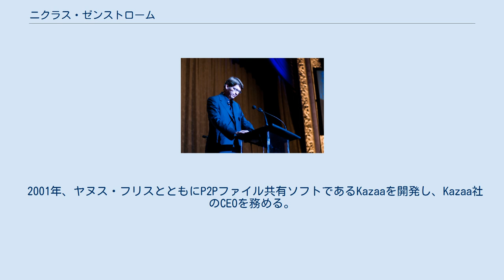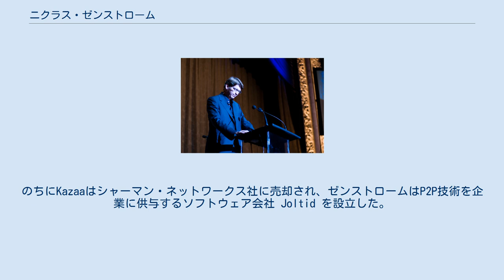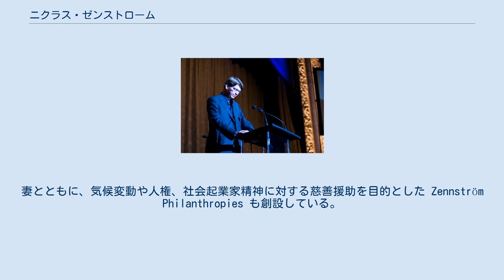ニクラス・ゼンストローム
ニクラス・ゼンストローム（Niklas Zennström、1966年2月16日 - ）はスウェーデンの起業家、投資家、慈善家。
Kazaa、Skype、Joostの開発で知られる。
 ストックホルム県ヤルフェッラ市に生まれる。
ウプサラ大学とミシガン大学を卒業後、ヨーロッパの通信事業者Tele2に入社しインターネットサービスプロバイダ get2net の立ち上げやポータルサイト everyday.com のCEOを担当する。
 2001年、ヤヌス・フリスとともにP2Pファイル共有ソフトであるKazaaを開発し、Kazaa社のCEOを務める。
のちにKazaaはシャーマン・ネットワークス社に売却され、ゼンストロームはP2P技術を企業に供与するソフトウェア会社 Joltid を設立した。
 2002年にはP2P技術を利用したインターネット電話サービスSkypeをフリスと共同開発する。
Skypeは大成功を収め、2005年10月14日にeBayに21億ユーロ（26億米ドル）で買収された。
ゼンストロームはSkypeのCEOを2007年9月まで務めた。
2007年にはフリスとともにP2P技術を利用したインターネットテレビ配信システムJoostを立ち上げる。
ゼンストロームは共同会長を務めた。
 現在ゼンストロームとフリスはロンドンに本拠を置く投資会社 Atomico を経営している。
Atomico を通じて彼らはLast.fm、FON、Technoratiを含む新興企業15社以上に資金を提供した。
妻とともに、気候変動や人権、社会起業家精神に対する慈善援助を目的とした Zennström Philanthropies も創設している。
 ゼンストロームは Business Leader of the Year 2006（European Voice）、Innovation in Computing and Communications 2006（Economist Innovation Awards）を含む数々の賞を受け、2006年にはフリスとともにウォートン・スクールとインフォシス・テクノロジーズからウォートン・インフォシスビジネス変革賞を受賞した。
『タイム』誌の2006年版「100 Most Influential People（最も勢力のある人物100人）」リストにも名前が挙げられている。
またゼンストロームは世界経済フォーラムで若いグローバルリーダー（Young Global Leader）に選ばれている。